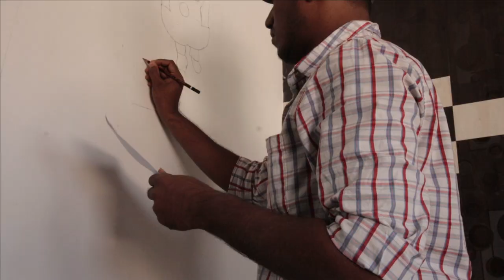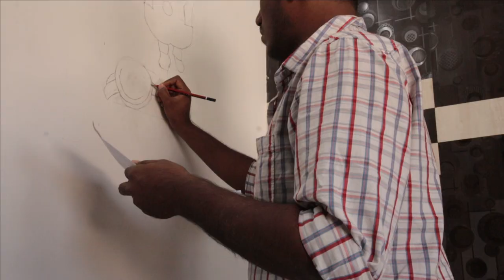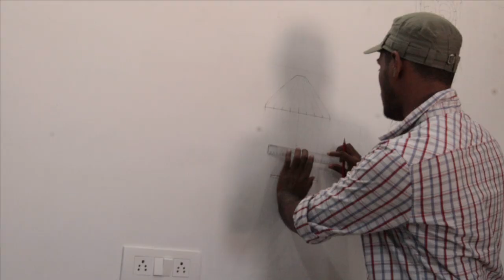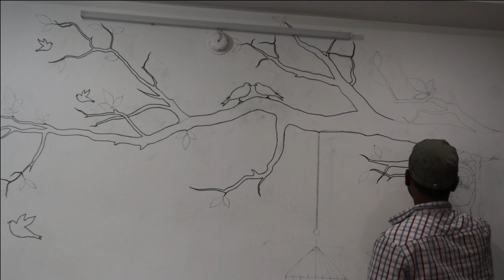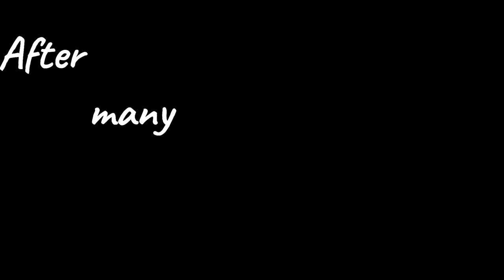I Painted Minions on Wall!!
Hey Guys!!

This is Teja,  Presenting you my travel experiences through my videos.
this video is about a Painting which I painted in my Home.

Every Image speaks of something.. so do this painting.

I saw this Minions image randomly on the Internet and decided immediately to paint it in my Room.

but something came up to my mind and I combined both of them resulting in this beautiful Painting - "Minions Helping Bird to escape from Cage"

This is my 4th painting and it surely added so much smile to my room.

Your's Teja.

Music Credits
Music Name - Loudness & Clarity
Artist - Joakim Karud